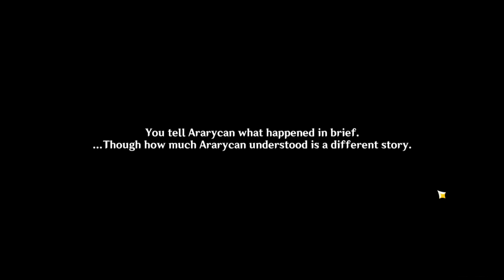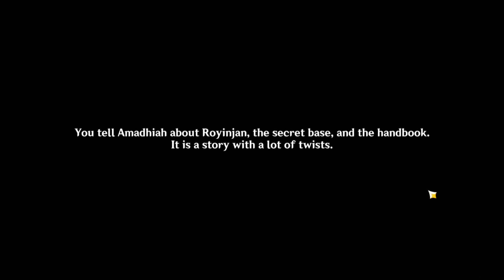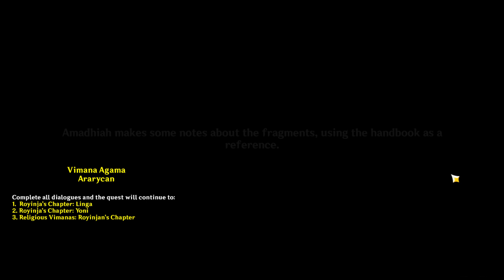Vimana Agama - Ararycan (Sumeru World Quest)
❖▬ஜ۩۞۩ஜ▬❖
Timestamp